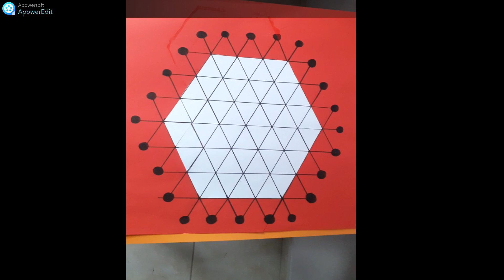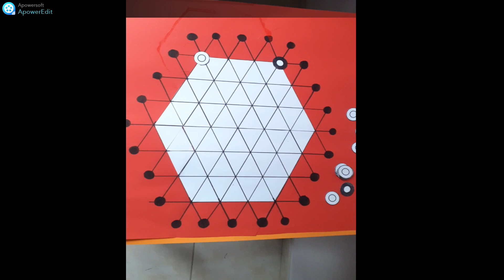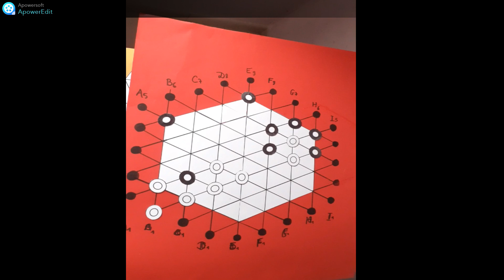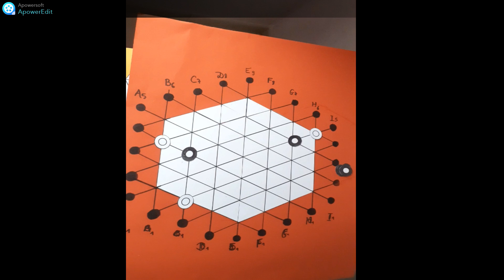Règle du jeu Gipf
GIPF est un jeu de stratégie pour deux personnes.

A tour de rôle les joueurs placent une pièce sur le plateau de jeu, jusqu'à ce que l'un ou l'autre en ait aligné 4. Ce joueur récupère alors celles de l'adversaire qui se trouvent dans le prolongement de la ligne.

Ce principe de récupérer et capturer des pièces lors du même coup engendre à chaque fois une situation totalement nouvelle sur le plateau de jeu. Le but est de prendre des pièces de l'adversaire afin qu'il ne lui en reste plus à placer sur un plateau.

Gipf est un jeu palpitant qui combine des mécanismes classiques à des éléments totalement nouveaux. Plein de surprises et offrant des possibilités illimitées.